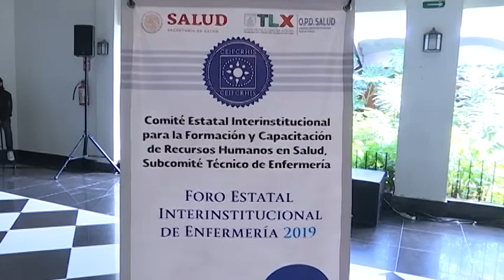Indispensable, capacitación constante en el sector salud